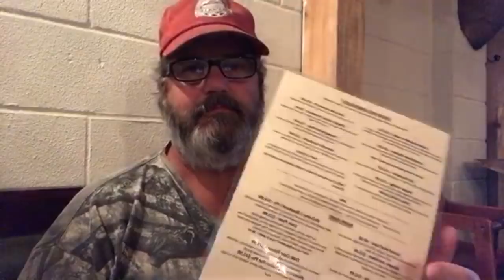Texas BBQ Spencerport NY. Cruising the Erie Canal!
Welcome my Channel. You are always welcome to participate and comment.

It takes a lot of hard work bringing this content, we are trying to help a lot of groups and organizations to do some good in the world. Your patronage is greatly appreciated.

We have Merchandise.